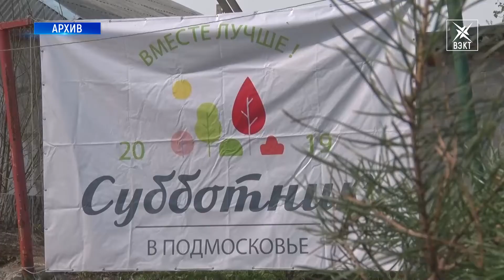Воскресенск принарядится к весне. Апрель – месяц благоустройства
Весна идет, весне дорогу, но чистую. Администрация округа готовится к месячнику благоустройства. Он стартует 1 апреля. Городские службы наведут порядок после смены сезонов. Жители смогут присоединиться к уборке на массовых субботниках. Подробности далее.